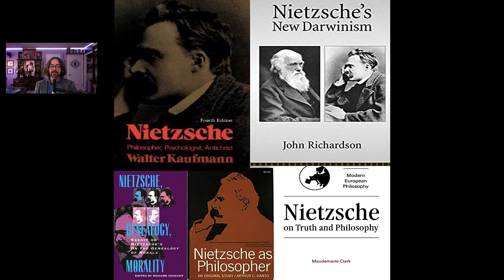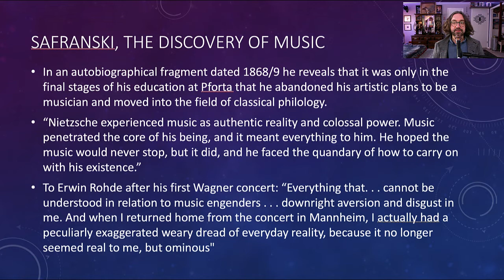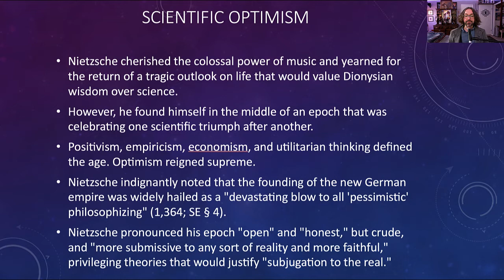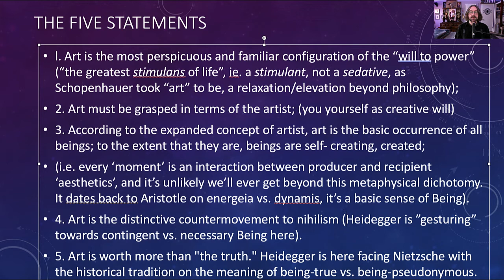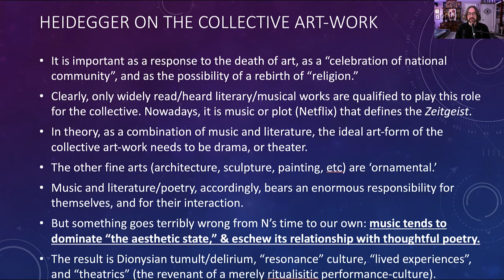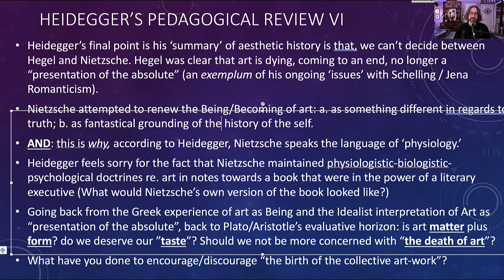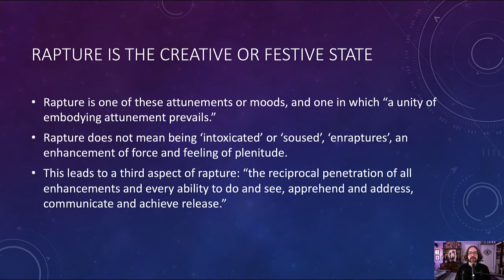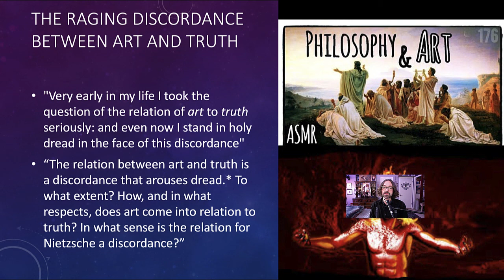Nietzsche on Dance & Music | Heidegger on Nietzsche's Aesthetics